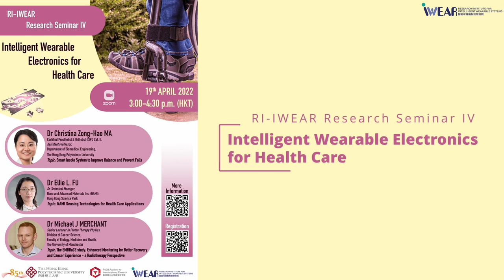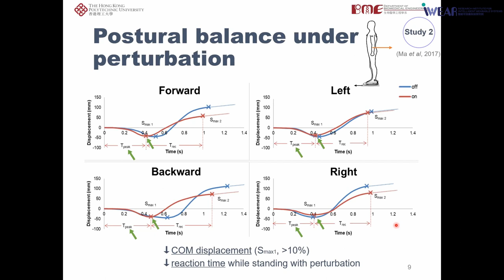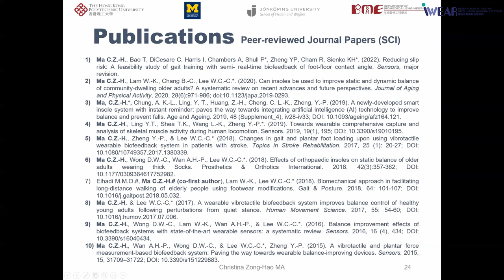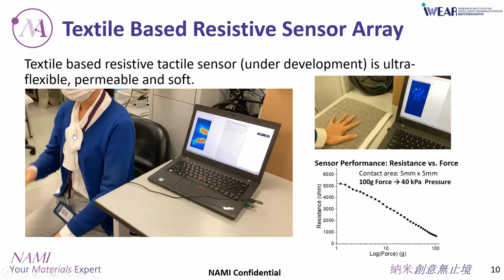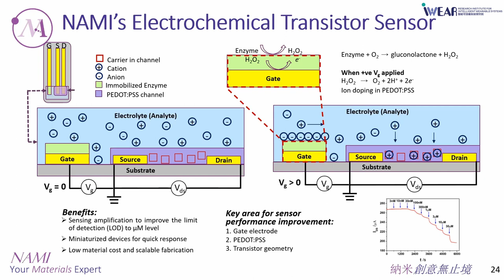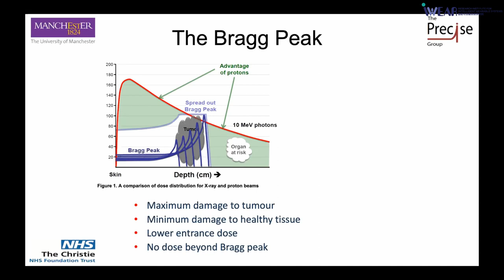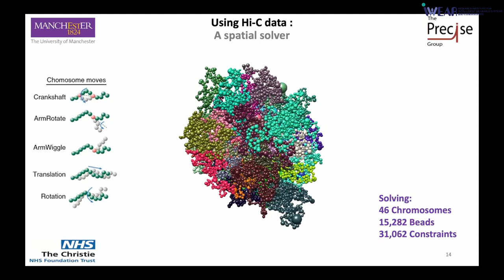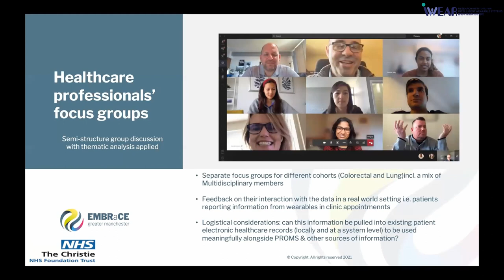RI-IWEAR Seminar IV: Intelligent Wearable Electronics for Health Care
00:00:00 Introduction-Chairman Prof. Jing CAI
Professor
Department of Health Technology and Informatics

00:02:08 Dr Christina Zong-Hao MA
Certified Prosthetist & Orthotist (ISPO Cat. I),
Assistant Professor,
Topic: Smart Insole System to Improve Balance and Prevent Falls

00:36:23 Dr Ellie L. FU
Sr. Technical Manager,
Nano and Advanced Materials Ins. (NAMI),
Hong Kong Science Park
Topic: NAMI Sensing Technologies for Health Care Applications

1:17:36 Dr Michael J MERCHANT
Senior Lecturer in Proton Therapy Physics,
Division of Cancer Science,
Faculty of Biology, Medicine and Health,
Topic: The EMBRaCE Study: Enhanced Monitoring for Better Recovery and Cancer Experience - a Radiotherapy Perspective